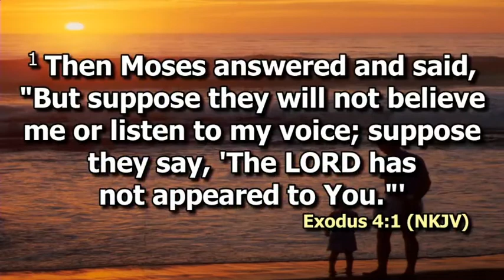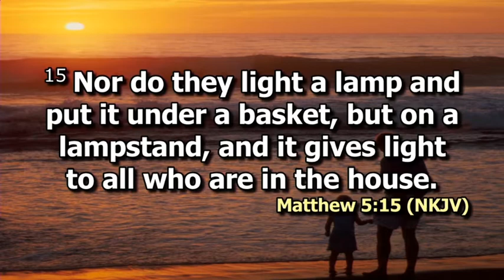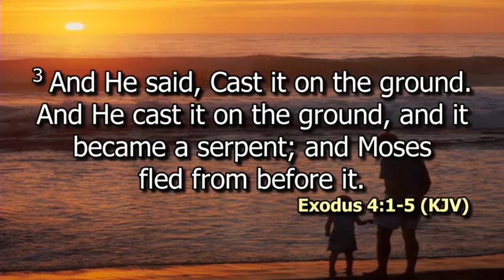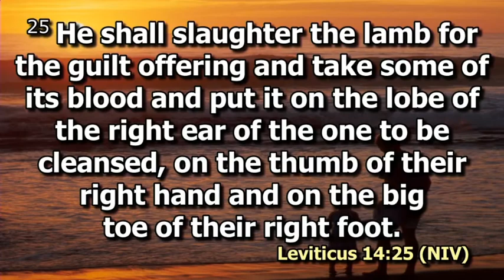ICC 2019 | Rev. Anson Hugo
ICC 2019
Monday Mid Morning Session